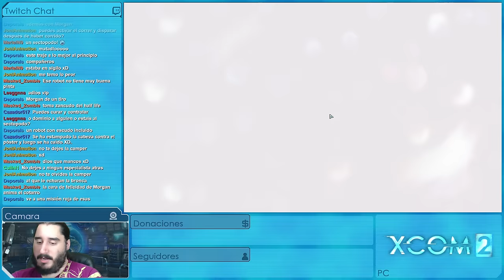XCOM 2: EDICIÓN PARA BEBÉS [ESPAÑOL] | Episodio 37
Emitido en directo el Jueves 2 de Junio de 2016

MODS

PERSONAJES

SERIES ANTIGÜAS

Gameplay Español de XCOM 2 a 1440p y 60 fps, grabado en livestream y jugado en dificultad veterano y con algunos MODS, porque si el juego hace trampa, yo también.